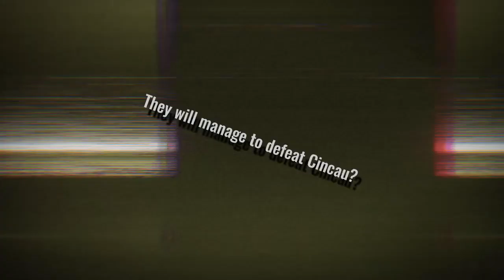ejen ali (episode 13) -Suffer Whit me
Software :
CapCut

Only 2 Days Left for the premiere of Ejen Ali on Disney plus Hotstar.